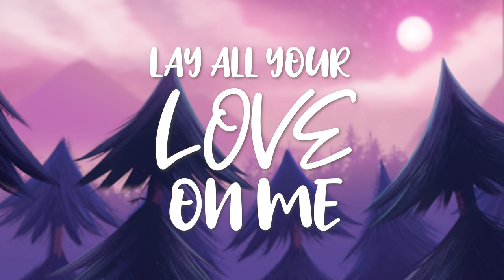LAY ALL YOUR LOVE ON ME | Complete Warrior Cats MAP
"LAY ALL YOUR LOVE ON ME" is a Warrior Cats MAP (multi animator project) focused on the complicated and dramatic relationship between Tigerheart and Dovewing, taking lots of inspiration from theatre!

This MAP is finally here and I couldn't be more proud! Each animator worked SO HARD on their parts, and it truly shows! It was a long wait, but it was certainly worth it. Every part really is gorgeous and I could not be more thankful to everyone who helped bring my idea to life.

ANIMATOR CREDITS:
(2d backgrounds, collab with GhostLantern and Galaxy Mew)
@galaxymew (also did roughs for the walk cycle in part 10, collab with Laurenrdraws and Sparroet)
@CassandoodlesCat (storyboards and some rough animation, collab with Faded Kat)

Louixie - @louixie.